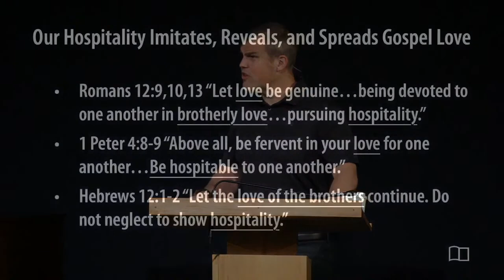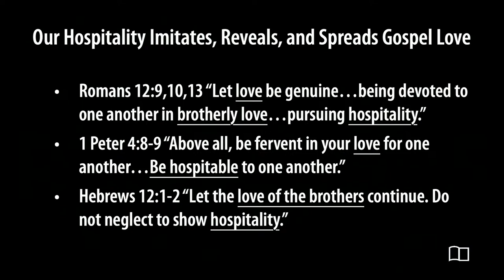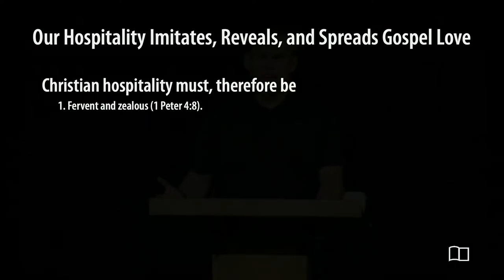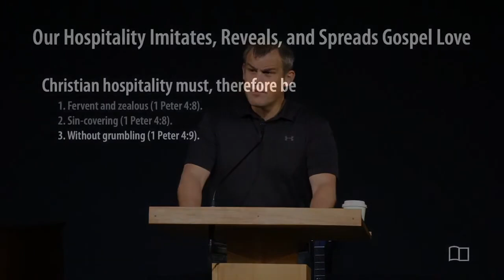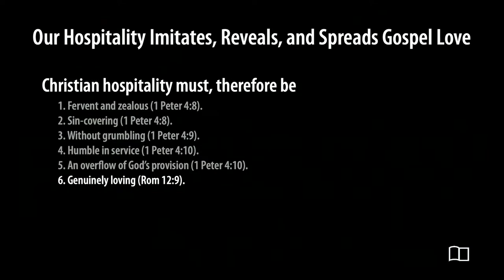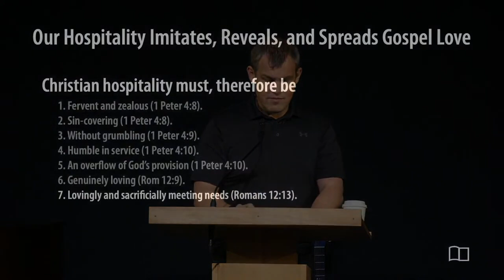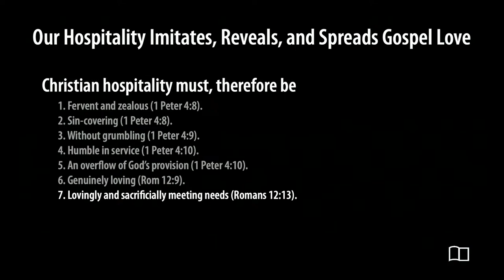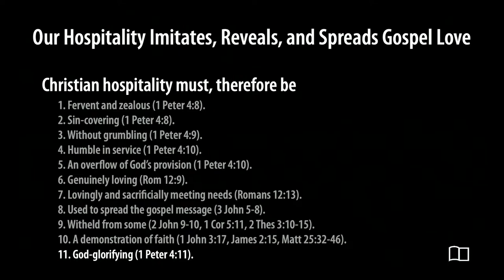Hospitality Part 2 - Jacob Hantla - Grace Bible Church - 11/10/2024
Title: Hospitality Part 2
Series: Equipping Hour
Preacher: Jacob Hantla